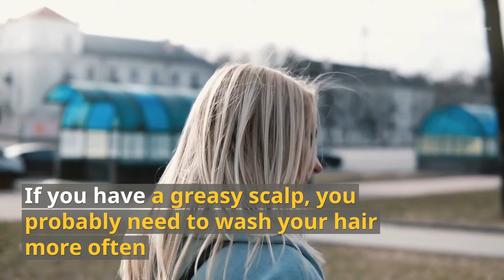A New Study Shows How Often You Should Wash Your Hair !!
Your hair gets greasy for the same reason your face gets oily: glands in the skin produce an oily substance called sebum. Sebum is what moistens hair and keeps it from drying out.
People who wash their hair a lot to get rid of oil are drying out their scalp and producing more oil.
If your skin and hair are anywhere from normal (not super oily and not super dry) to dry, you probably only need to wash it once or twice a week.
If you have a greasy scalp, you probably need to wash your hair more often.
Coarse or curly hair slows down sebum's spread, so if you have hair like this you may only need to shampoo once a week.
People with fine, straight hair will likely need to shampoo twice a week or more.
If your hair is processed or damaged by styling, you should wash it less frequently.